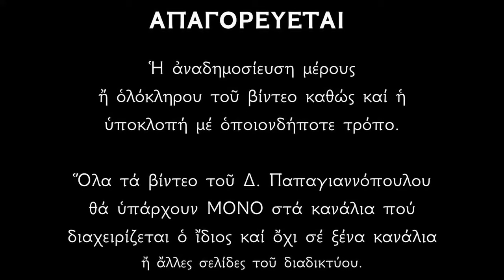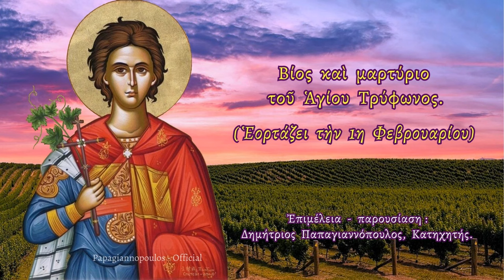🌸 1 ΦΕΒΡΟΥΑΡΙΟΥ - Βίος και Θαύματα Αγίου Τρύφωνος | Παπαγιαννόπουλος